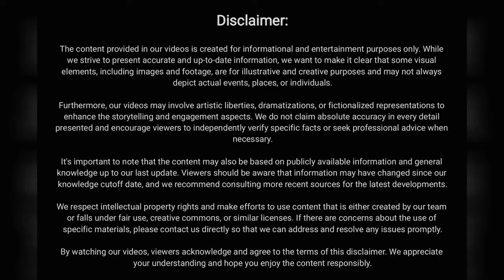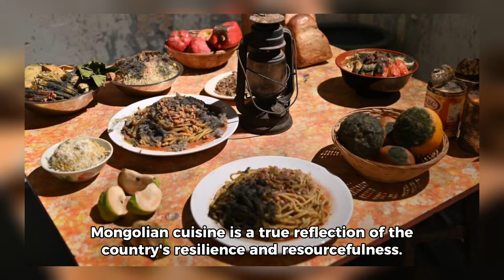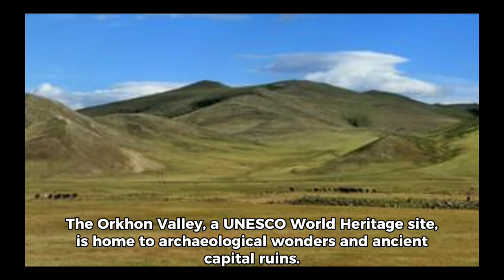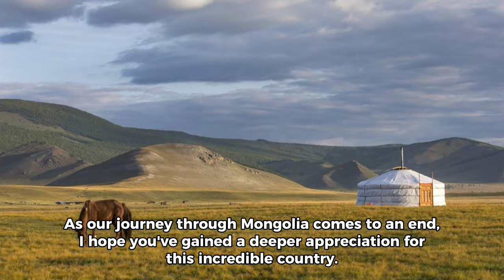Explore Mongolia | Journey Through Mongol's history (short documentary)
explore mongolia journey through history
I hope you've gained a deeper appreciation for this incredible country. From its nomadic traditions to its stunning landscapes, Mongolia is a testament to the resilience of its people and the beauty of coexisting with nature.
Thank you for joining us on this adventure through time. Documentary DW documentary full 2023 dw documentaries Documentaries Genghis Khan horsemen nomads Mongolia Ulaanbaatar real life lore maps geography world map is wrong with countries size of the (field study) facts you didn’t know mongolia dark side economy history documentaire reportage animalier mongolie paysage peuple nomade rennes yt:cc=on travel tsaatan eagle huntress hunting festival aisholpan aishol-pan hunters reindeer herders 60 minutes in guide blog west golden beautiful kazakhstan altai mountains winter spring solo adventure China strength mongolian wrestling kazakh film gh5 phantom 4 pro drone brandon li bryn north mrbrynnorth nauryz zhiyun crane 2 throat singing.